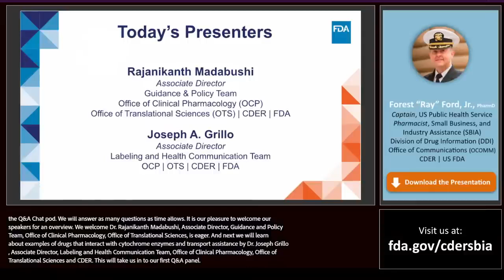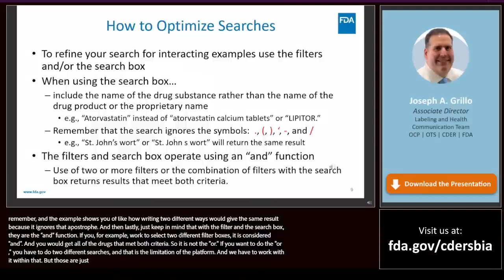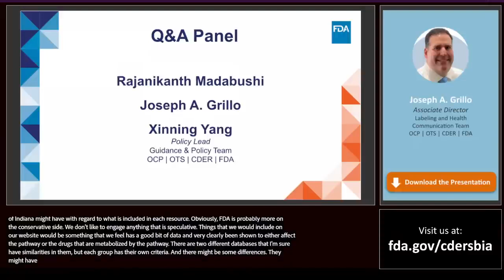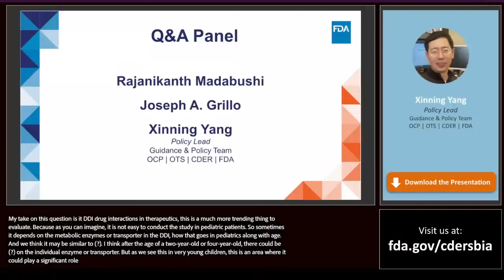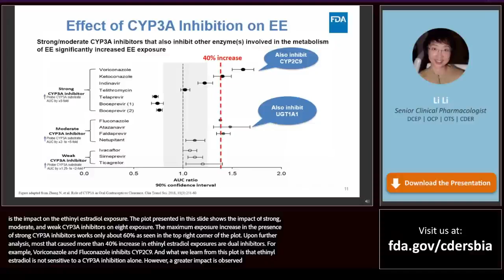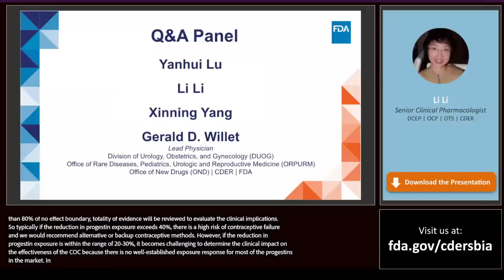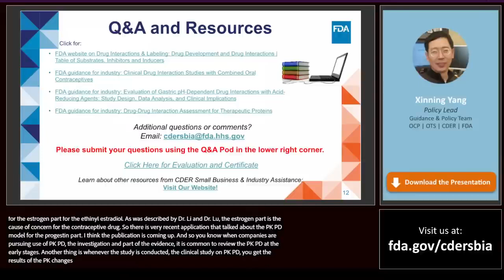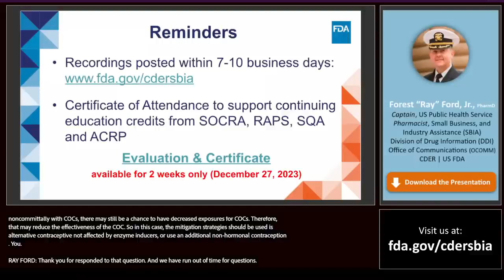Navigating Complex Waters: A Deep Dive into FDA Drug Interactions Guidances and Resources – Day 1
The importance of assessing the drug interactions involving therapeutic protein products, interactions cause by change of gastric pH level, and interactions affecting combined oral contraceptives were discussed during this webinar.

Timestamps

01:04 – Overview

06:01 – Health Communications for Optimal Drug Therapy: Examples of Drugs That Interact with CYP Enzymes & Transporter Systems

21:08 – Q&A Discussion Panel 1

48:20 – Clinical Drug Interaction Studies with Combined Oral Contraceptives (COCs)

01:14:28 – Q&A Discussion Panel 2

Speakers | Panelists:

Rajanikanth Madabushi
Associate Director
Guidance & Policy Team
Office of Clinical Pharmacology (OCP)
Office of Translational Sciences (OTS)
CDER | FDA

Joseph A. Grillo
Associate Director
Labeling and Health Communication Team
OCP | OTS | CDER | FDA

Xinning Yang
Policy Lead
Guidance & Policy Team

Yanhui Lu
Team Lead
Division of Cardiometabolic and Endocrine Pharmacology (DCEP)

Li Li
Senior Clinical Pharmacologist
DCEP | OCP | OTS | CDER

Gerald D Willett
Lead Physician
Division of Urology, Obstetrics, and Gynecology (DUOG)
Office of Rare Diseases, Pediatrics, Urologic and Reproductive Medicine (ORPURM)
Office of New Drugs (OND)
CDER | FDA